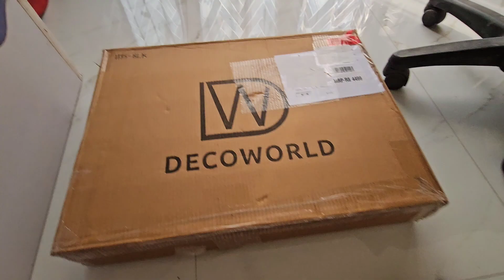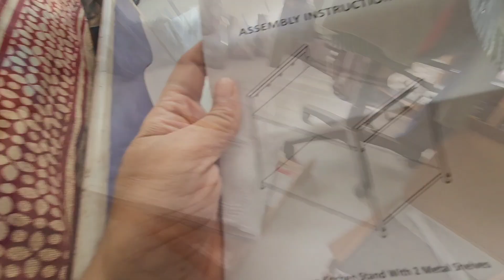Saare Plan Flop Ho Gye 😑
Made some big plans to shoot an interview and visit Powai Lake ... But had to rush back home .. so eventually ended up  setting up the Kitchen